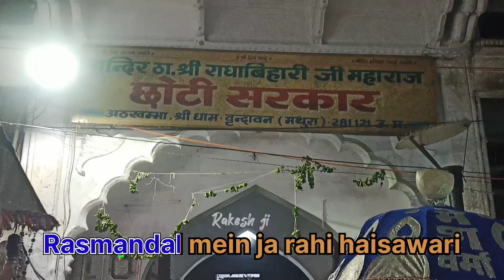वृंदावन#राधा वल्लभ मंदिर #30/4/2023#550th Hitotsav Radhavallabh Temple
Vrindavan Radha Vallabh mandal ll# 550 वां हितोत्सव राधावल्लभ मंदिर वृन्दावन Vrindavan Vlog